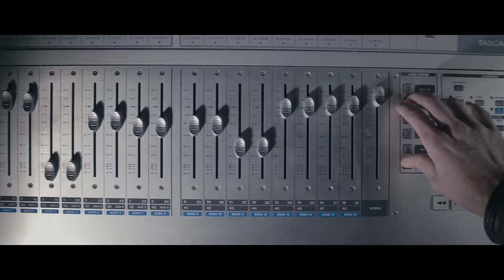Ivailo Blagoev - Voyager